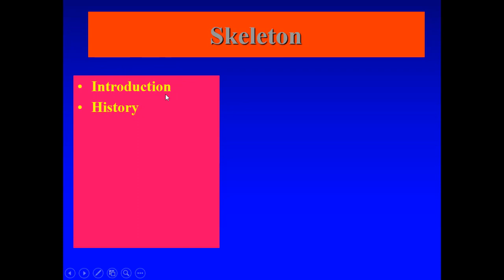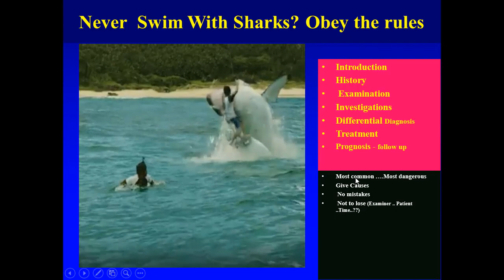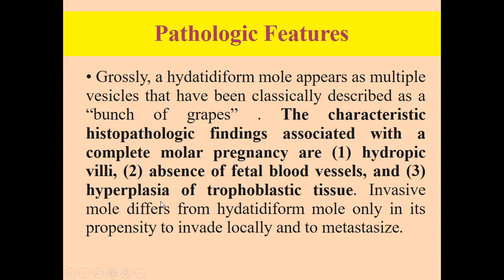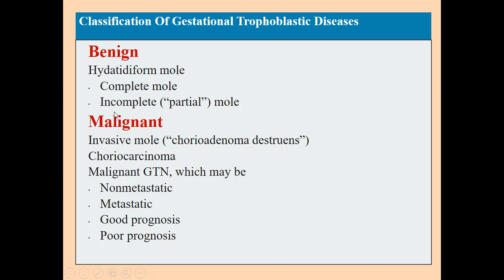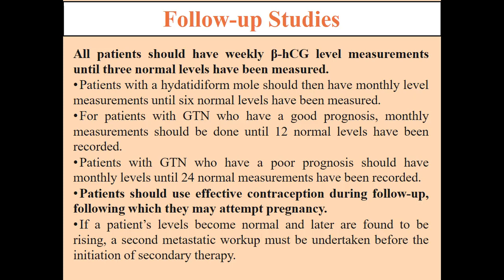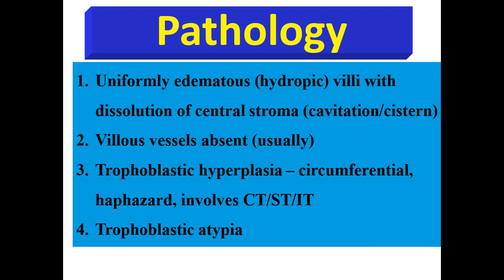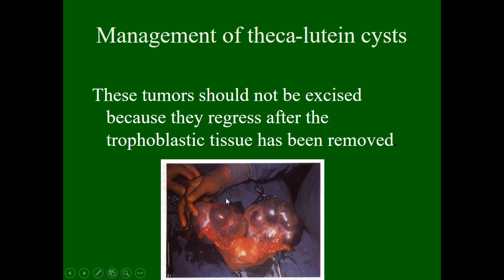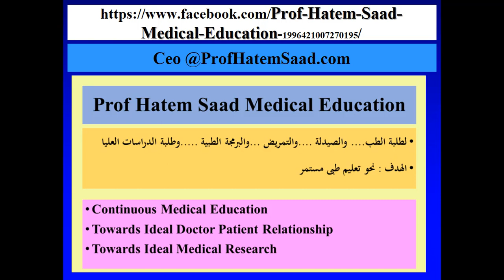Medicine Made Easy "Gestational Trophoblastic Disease"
Undergraduate Lecture